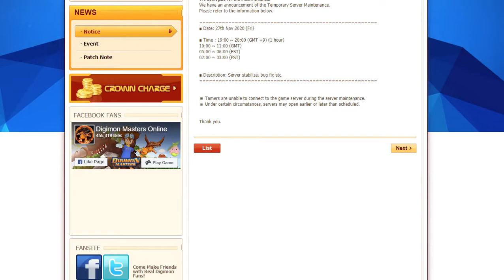ZDC DMO Beelzebub Server Free Run Part 87 2 GreedyKing Trashes & Empty Maintenance + Event End prep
GreedyKing is such a baby forgetting to clean up on themselves and living Pumpkin Raid one when the quest associated with him is gone.  I wanted to try and check what he gives but it's impossible for my mon and his meager damage solo.

Looks like I'll have to upload more QBSC videos next as I'm still not done with Grinding my new run to record the dialogue when you capture a Gal Monster as well as the one before getting the Costume. I recorded the latest new event only once as the Veteran Bot users that GreedyKing Obviously Favors will come out on top so it's no use to even put the effort in that event. Today's upload will be numbering 11 videos with a total size of 4.78 GB should do until 10/26/2020 with my usual one day per upload goal.